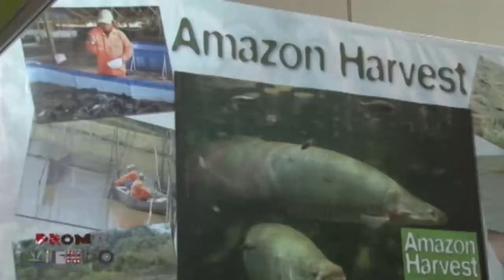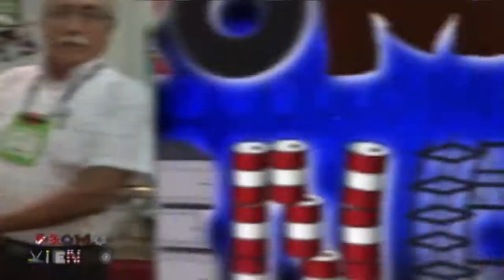Promoviendo - Programa 03 Bloque 3